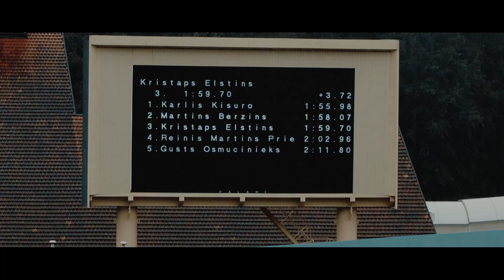Beton on Fire Sigulda 2017 is coming!